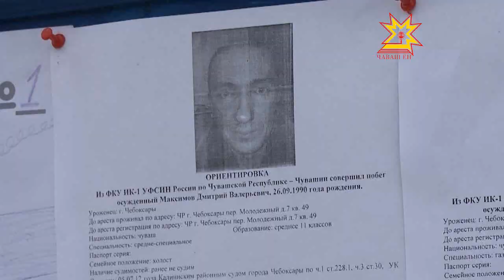УФСИН уйрăмĕн ĕçченĕсем çакнашкал вĕрентÿ ирттерчĕç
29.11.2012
Шупашкар районĕнчи Лапсарти пĕрремĕш колонирен икĕ çын тухса тарнă. Судпа айăпланнисем çуккине ирхине строя кăларнă вăхăтра çеç асăрханă. Таркăнсене çынсем Çатракасси ял çумĕнче вырнаçнă вăрман еннелле утнине курнă. Айăплава пурнăçа кĕртекен службăн Чăваш Енри уйрăмĕн ĕçченĕсем çакнашкал вĕрентÿ ирттерчĕç. Ĕç-пуçа çывăх вырнаçнă тĕрме ĕçченĕсем, спецназсем, шалти ĕç министерствин çыннисем хутшăнчĕç.